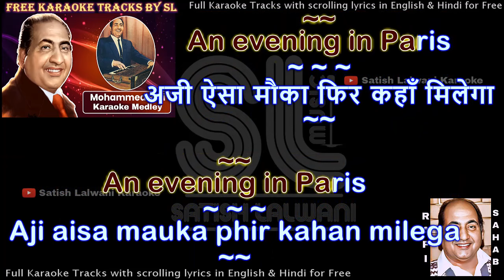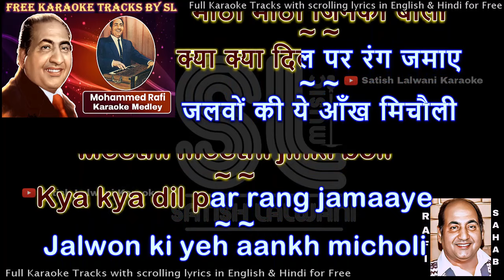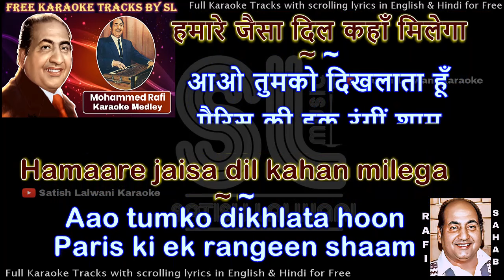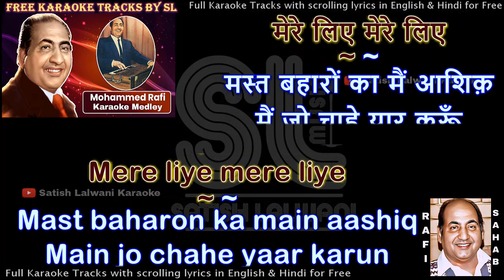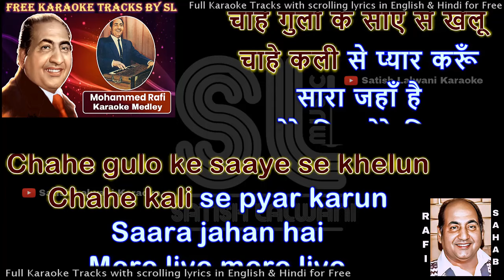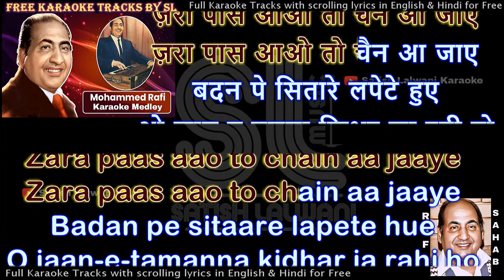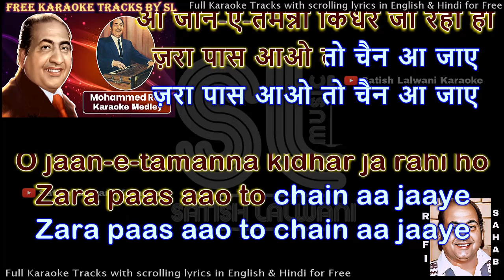Mohd Rafi Medley | clean karaoke with scrolling lyrics